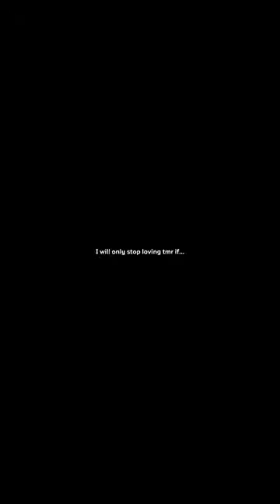If any of those happens I swear idk what ill do but it will be bad